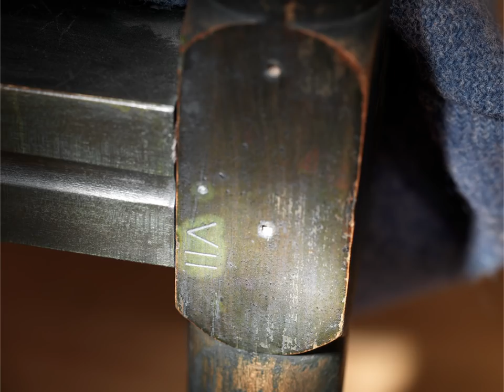The Artist Project: Tom Sachs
"To me it's important to say, 'hey, someone was here making this thing', when you look at the object."

Artist Tom Sachs reflects on the Shaker Retiring Room in this episode of The Artist Project—an online series in which artists respond to works of art in The Met collection.

Tom Sachs, born in 1966, is an American sculptor.